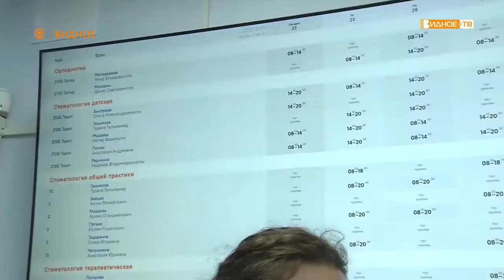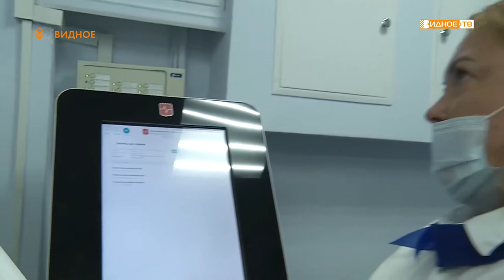ОБЩЕСТВЕННЫЙ КОНТРОЛЬ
Члены Общественной палаты муниципалитета провели инспекцию в стоматологической поликлинике города Видное.

В ходе работы проверили наличие всех необходимых препаратов для оказания услуг по полисам обязательного страхования, посмотрели новый кабинет компьютерной томографии.